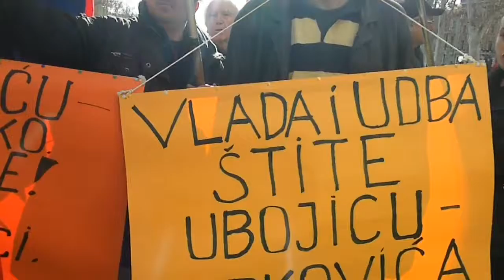Dražen Keleminec o Perkoviću i Mustaču prije presude